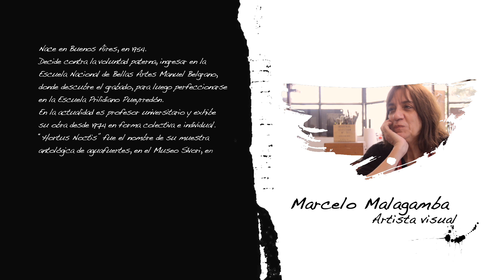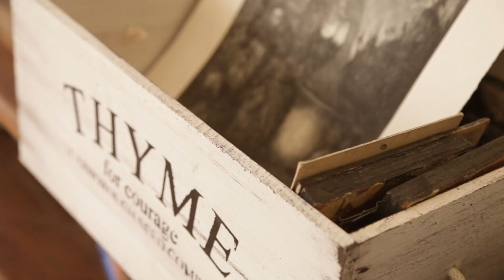Inventario: Marcelo Malagamba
Compartimos la primera parte de Inventario🎨, donde Florencia Salas nos invita a conocer el arte de Marcelo Malagamba